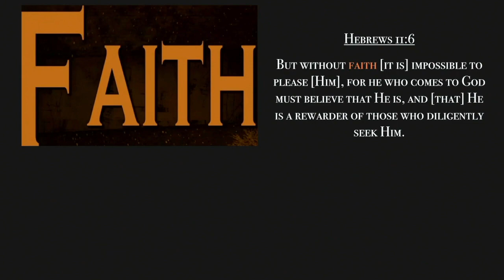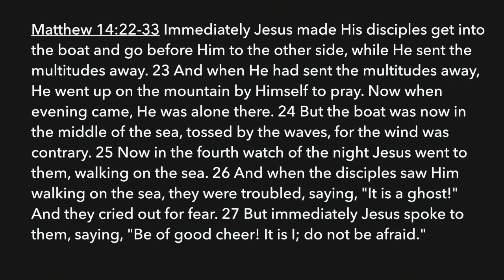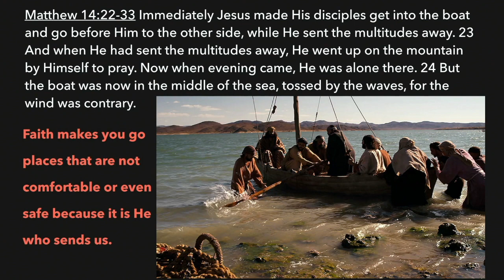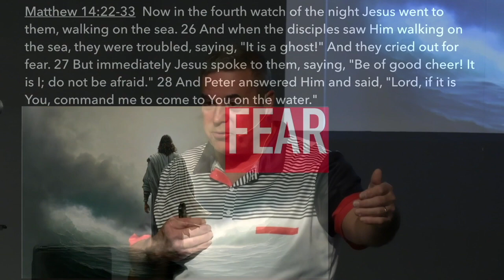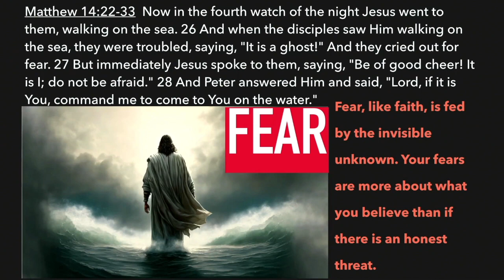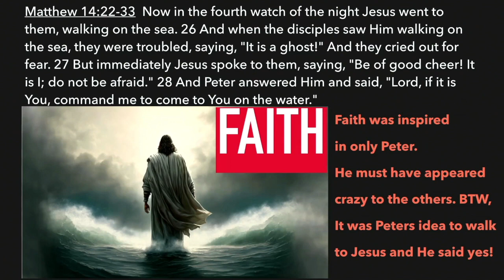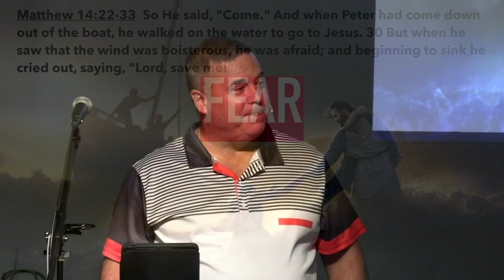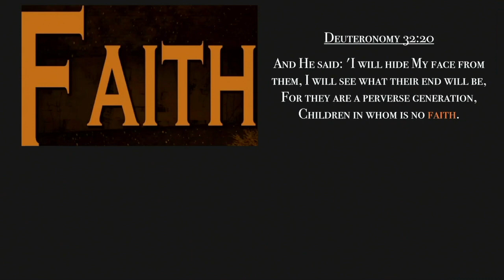** Mens Retreat 2023 - Leadership Session 2 ** | Grace Bible Fellowship Monmouth County | Sermons